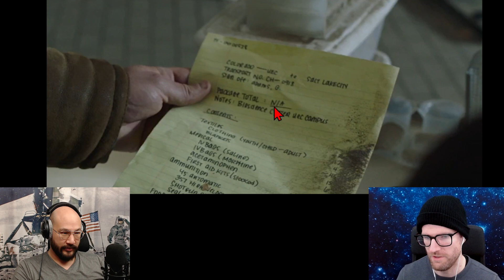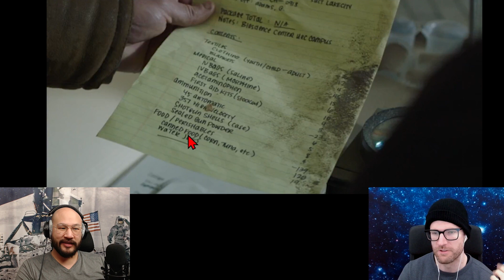The Last of Us | Firefly Supplies List At Eastern Colorado University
Where'd they get the canned goods?